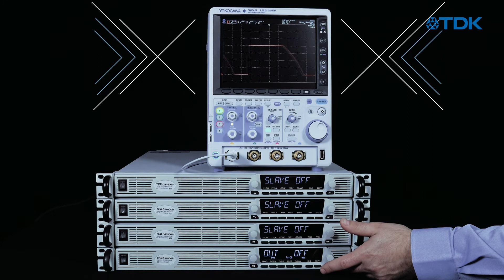𝐓𝐃𝐊-𝐋𝐚𝐦𝐛𝐝𝐚 - 𝐏𝐫𝐨𝐠𝐫𝐚𝐦𝐦𝐚𝐛𝐥𝐞 𝐏𝐨𝐰𝐞𝐫 𝐒𝐮𝐩𝐩𝐥𝐢𝐞𝐬 - 𝐂𝐇𝐀𝐏𝐓𝐄𝐑 𝟏(Russian language)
TDK-Lambda-1-sub-dub-new